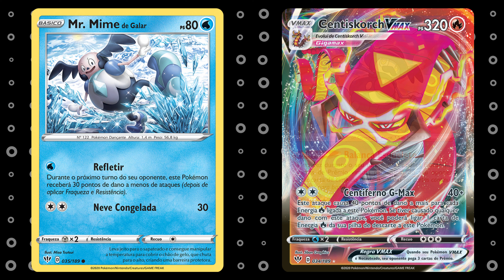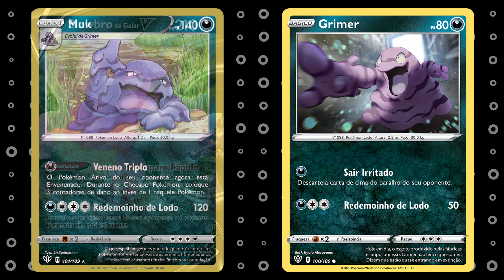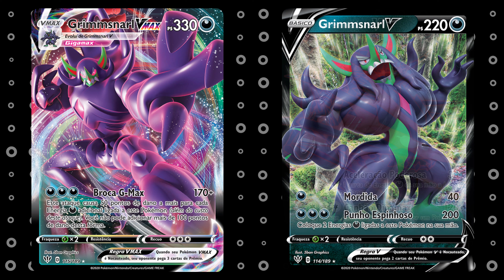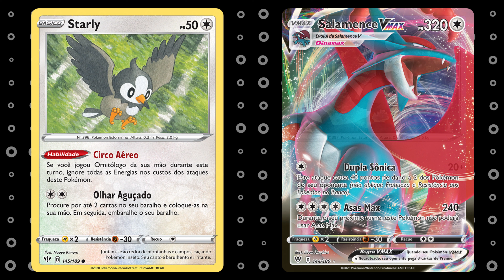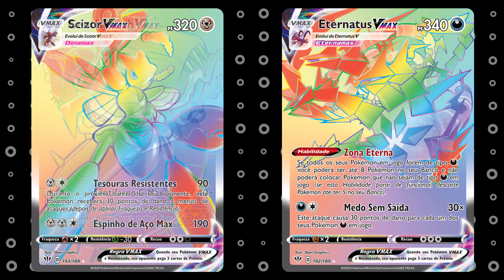Escuridão Incandescente TODAS AS CARTAS POKEMON - Espada Escudo 3 (2020) - TIUSAM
CONHEÇA A EXPANSÃO DO POKÉMON ESTAMPAS ILUSTRADAS, ESPADA E ESCUDO-ESCURIDÃO INCANDESCENTE

Data de lançamento: 14 de agosto de 2020. A The Pokémon Company International trouxe a expansão Espada e Escudo-Escuridão Incandescente do Pokémon Estampas Ilustradas, já disponível em lojas participantes no mundo todo.

A expansão Espada e Escudo-Escuridão Incandescente traz ao Pokémon Estampas Ilustradas Charizard VMAX, o Pokémon favorito dos fãs, em sua forma Gigamax, como visto originalmente nos jogos de videogame Pokémon Sword e Pokémon Shield. A expansão também conta com a estreia de Eternatus VMAX na sua forma especial Eternamax, junto de outras cartas colecionáveis como Grimmsnarl VMAX, Butterfree VMAX, Centiskorch VMAX e muito mais.
A expansão Espada e Escudo-Escuridão Incandescente conta com:

7 Pokémon VMAX!
14 poderosos Pokémon V, além de 9 cartas com arte expandida de Pokémon V!
17 cartas de Treinador e 4 cartas de Apoiador com arte expandida!
3 novas cartas de Energia Especial!

Para maiores informações sobre a Pokémon Estampas Ilustradas, visite